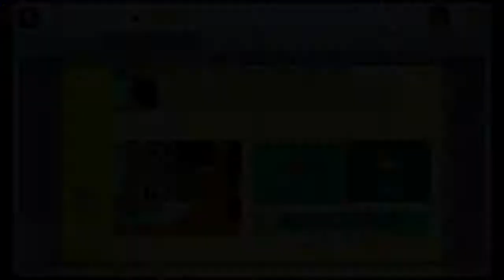マリオメーカー実況９０ スピラン３Ｐ♡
この動画及びくるくるクールチャンネルは、健全な動画を目指しております
マリオメーカー実況、今日もやっていクール！